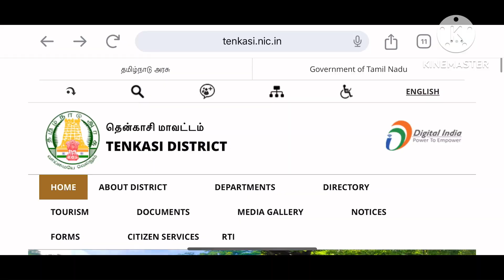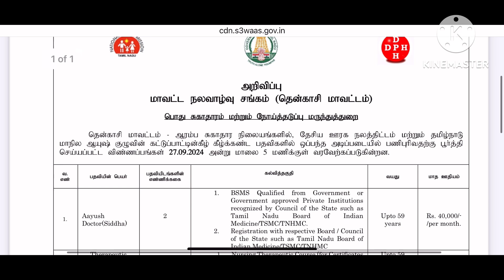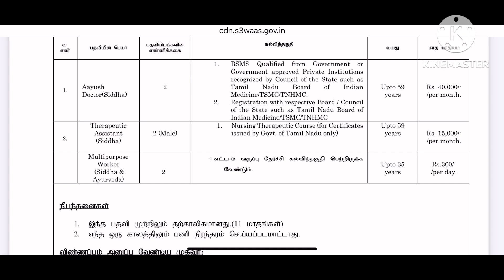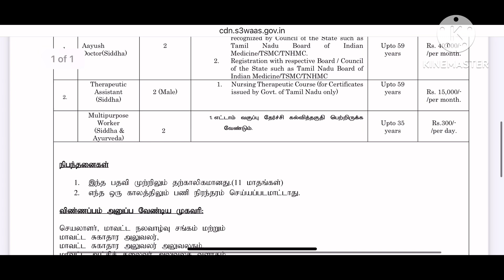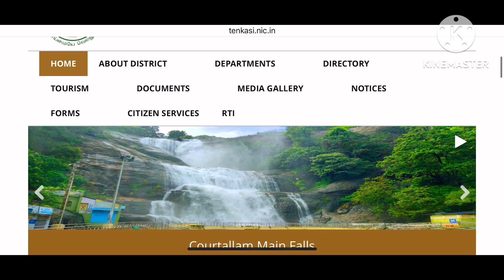💯No Exam No Fees🔥தமிழ்நாடு அரசு கலெக்டர் ஆபீஸ் வேலை | 10th pass recruitment 2024 | TN Govt Jobs 2024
Tenkasi DHS invites applications for recruitment of 06 Aayush Doctor (Siddha), Therapeutic Assistant (Siddha), Multipurpose Worker (Siddha & Ayurveda) Posts. The applicants are requested to Download Application through Official The last date for the receipt of application along with enclosures is 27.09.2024. Before applying for the recruitment, candidates must carefully read the Tenkasi DHS Pharmacist 2024

Organization Name: Tenkasi District Health Society
Job Category: Tamilnadu Govt Jobs
Employment Type: Contract Basis
Total No of Vacancies: 06 Aayush Doctor (Siddha), Therapeutic Assistant (Siddha), Multipurpose Worker (Siddha & Ayurveda) Posts
Place of Posting: Tenkasi
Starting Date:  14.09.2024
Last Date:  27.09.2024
Apply Mode: Offline

 Aayush
Doctor(Siddha) 2 1.
Coverment approved Prake Intutions
recognized by Council of the State such as Tamil
Nadu
Board
Indian
Medicine/TSMC/TNHMC.Upto 59 years
Rs. 40,000 per months
 Therapeutic
Assistant (Siddha) 2 (Male) Astred hy Comt. or Tami Nadronlgyificates Upto 59 years Rs. 15,000
per mo

@nrfm-vlogs @shalini stores @matt&abby @ golu008 @ Vaathamizhavaa